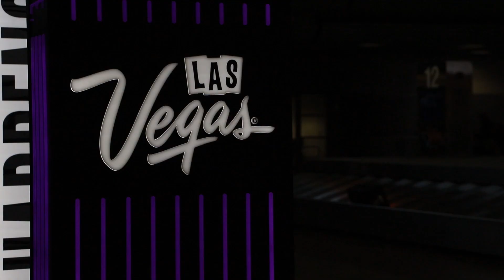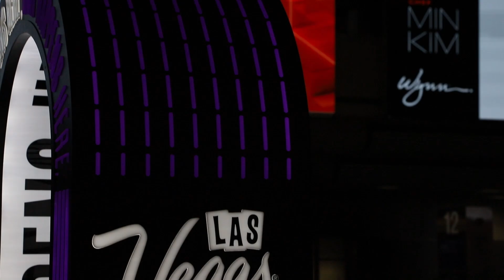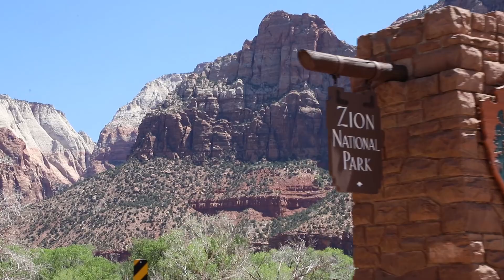Keep Exploring: Episode 14 The Bachelor Party In Zion National Park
Howdy Friends,

Welcome back to Keep Exploring Vlog! It has been a while since our last adventure, but don't worry, we have many more planned in the near future!

On Episode 14 of the vlog, the boys and I got to check out the best parts of one of my favorite places in the United States, Zion National Park, Utah!

After spending a night in Las Vegas and gambling away our money saved for the trip, we hit the road and drove to Zion National Park. While there, we hiked the beautiful Observation point for a bird-eye view of the park. After wrapping up the hike, we got some elk burgers and local brews before heading back to the house for a friendly, yet competitive game of Wiffle Ball.

The following day, we braved one of Zion's most well-known hikes, the narrows for a 6+ mile hike in waist-deep waters. We found ourselves at an incredible western steakhouse that evening and ended up having an early night n bed prior to our trek to Las Vegas for our final destination the following day.

I can't even begin to thank these dudes enough for the endless love and support they have shown me through the years. We are less than a month away from the wedding, and I have a group of fellas that I know will have my back no matter what. Life is at an all-time high!

Thanks for taking the time to watch this video and joining us on this adventure! Possibly the best one yet! KEEP EXPLORING 📸🌎

As always, Keep Exploring!!